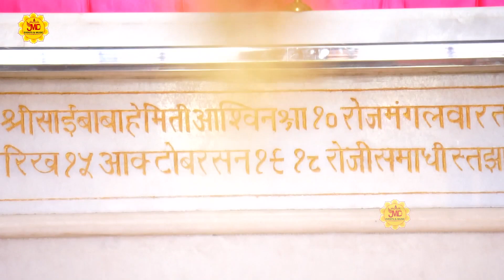रविवार के दिन हर साई भक्त को सुनना चाहिए ये भजन "Man Dugmug Dugmug Dole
SaiBhajan, 2020NewSaiBhajan, LatestSaiBhajan2020

आप सभी भक्तों से अनुरोध है कि आप JMD Events & Music के इस you tube चैनल को Subscribe करें व भजनो का आनंद ले व अन्य भक्तों के साथ Share करें व Like जरूर करें

➷Song Name:  Man Dugmug Dugmug Dole

➷Singer Name: Brij Mohan Naagar

➷Album Name: Sai Sandesha

Watch “Sukh Bhi Hame Pyara Hai” from JMD EVENTS & MUSIC